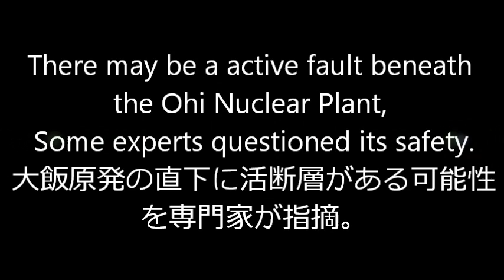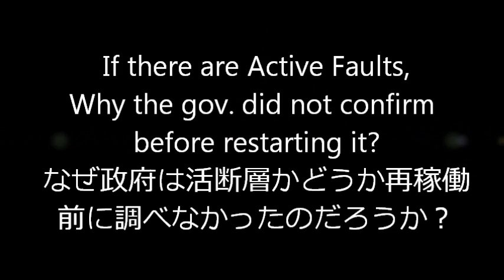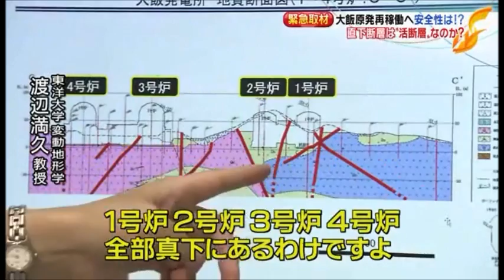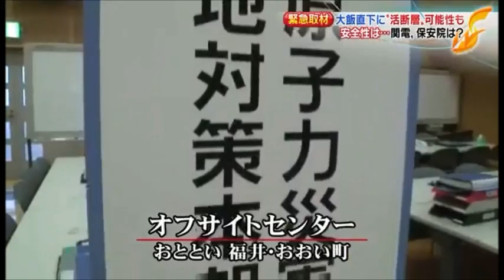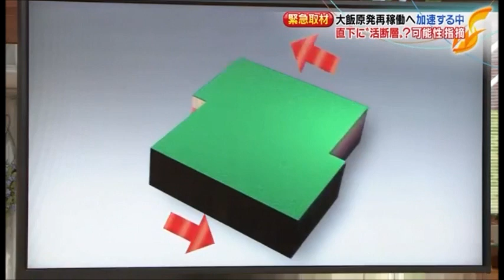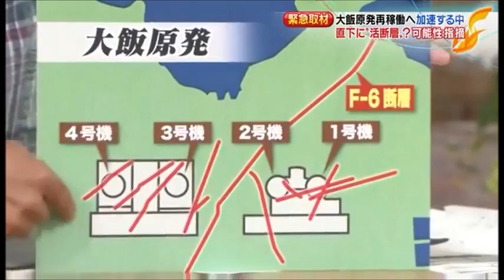Post Fukushima Disaster? Ohi Shika Tsuruga Nuke Plant on ActiveFaults!?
*2)There may be a active fault beneath Ohi Nuclear Plant and Tsuruga Plant. from TV Asahi June14,2012‹日本語. English translated&Subtitle:Jo2Rayden *1) Ohi Plant No3&4 have restarted in July 25,2012 from NHK World(English only)
*3) [Hokuriku Electric submits crack assessment plan] (English only)  from NHK World Jul. 25, 2012
The operator of a nuclear power plant in Ishikawa Prefecture, on the Sea of Japan coast, has informed the government of its plan to probe a seam below the facility to determine whether it's an active fault. Hokuriku Electric Power Company submitted the plan on Wednesday to the Nuclear and Industrial Safety Agency, which had ordered the probe.
Last week, a government panel of experts said that the 300-meter-long crack running about 250 meters below the No.1 reactor at the Shika nuclear power plant is highly likely to be an active fault, but that further assessment is needed.
The plant's two reactors are currently offline for regularly scheduled inspections.
The utility says it plans to start the probe next month by digging a tunnel below the reactor building to determine how long the seam runs and when the ground had shifted in the past. The company also plans to ask experts to carry out an on-site assessment.
The results will be reported to the government after the investigation is completed in January.
On Wednesday, Kansai Electric Power Company also submitted its inspection plan to the agency. The utility will investigate a seam that runs about 900 meters from north to south between the No.2 and No.3 reactors of the Ohi nuclear power plant. The seam is at a depth of 150 meters. The company says it will report the results to the government as early as by the end of the year.
The government's quake-resistance guidelines ban the construction of key nuclear facilities directly above an active fault. This means the reactors may never be restarted depending on the outcome of the probes.
The nuclear safety agency has ordered similar assessments of underground seams at the Tsuruga nuclear plant in Fukui Prefecture and the Higashidori plant in Aomori Prefecture.